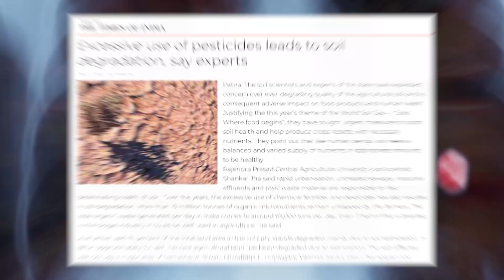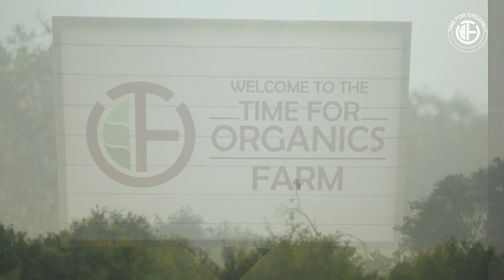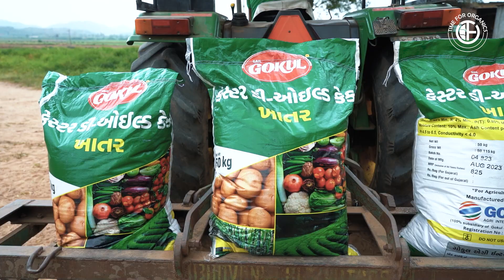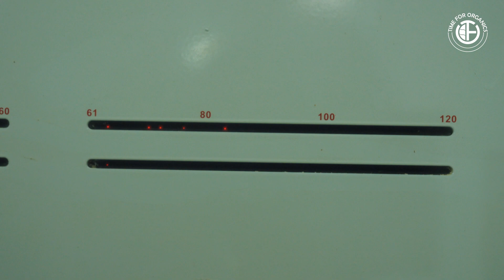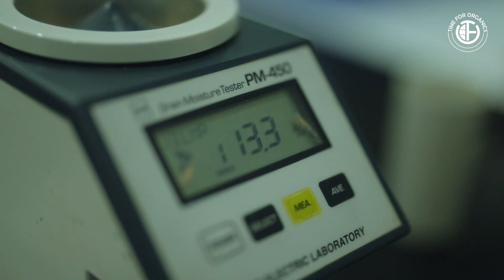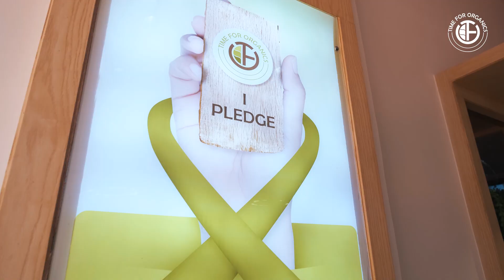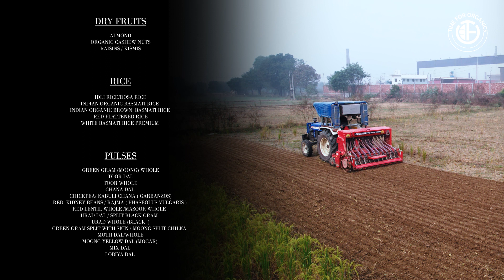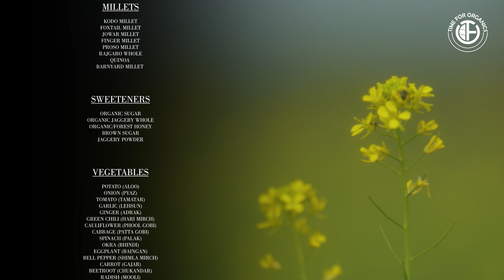TFO Documentary HD